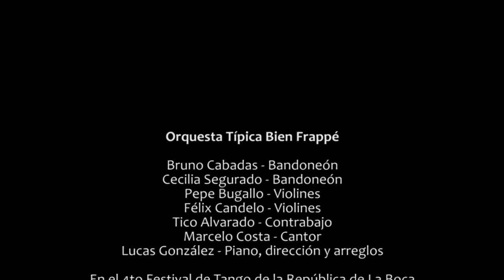2013. ORQUESTA TÍPICA BIEN FRAPPÉ - El cantor de Buenos Aires [Club Atlético Boca Juniors]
La Orquesta Típica Bien Frappé en el auditorio del Club Atlético Boca Juniors, en el marco del 4to Festival de Tango de La República de La Boca, el 01 de diciembre de 2013 [Buenos Aires, Argentina]

Marcelo Costa - cantor
Pepe Bugallo - violín
Félix Candelo - violín
Luis Santucci - viola
Bruno Cabadas - bandoneón
Cecilia Segurado - bandoneón
Lucas González - piano, arreglos y dirección
Javier Alvarado - contrabajo